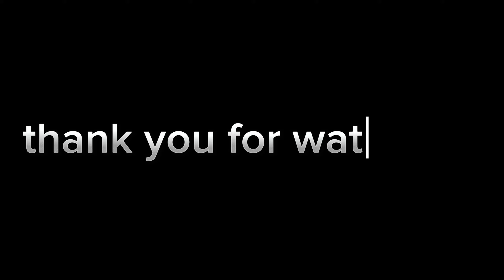"Maize Cultivation in Okhaldhunga: A Comprehensive Field Study"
"Join us as we explore the vibrant fields of Okhaldhunga to understand the intricacies of maize cultivation. This comprehensive field study delves into the traditional and modern agricultural practices, challenges faced by local farmers, and the impact of maize on the community's economy and culture. Witness the journey from planting to harvest and discover the rich agricultural heritage of Okhaldhunga."